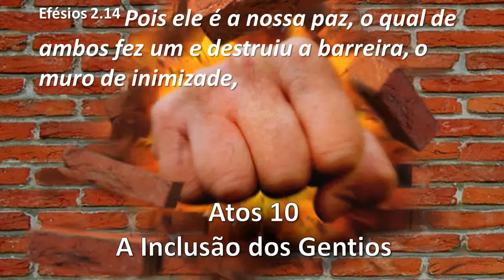Atos 10 - Conversão de Cornelio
Mensagem Expositiva em Atos 10 - A Conversão de Cornelio - A Inclusão dos Gentios na Igreja - Igreja Agape - Osaka/Japão - Eder Gonçalves